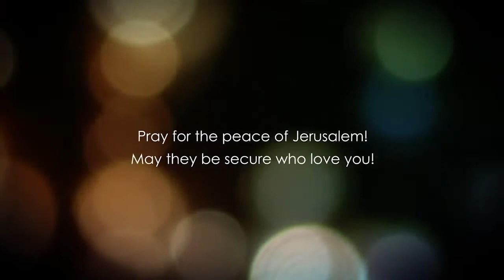Evandjelje po Marku 6. glava deo 3